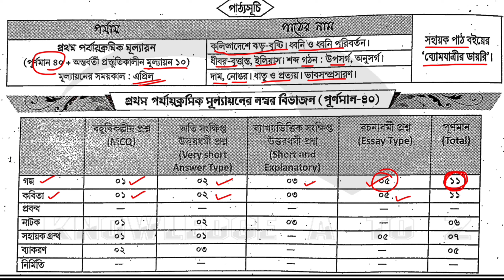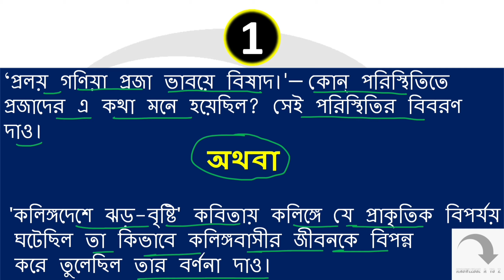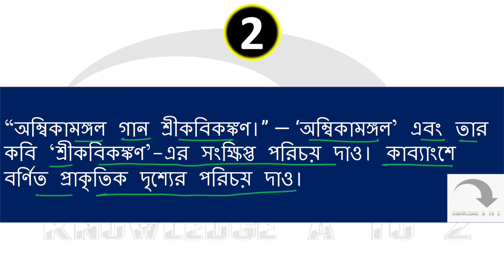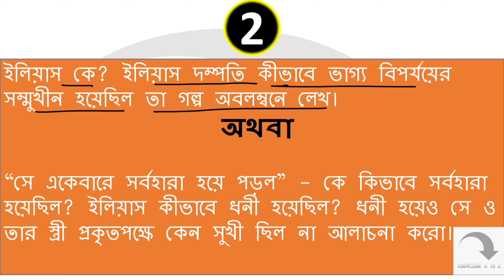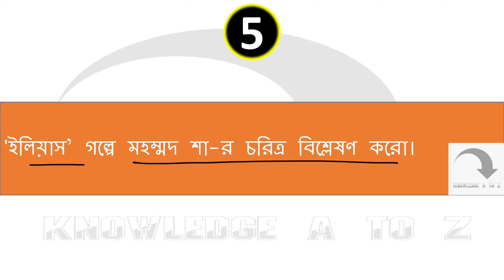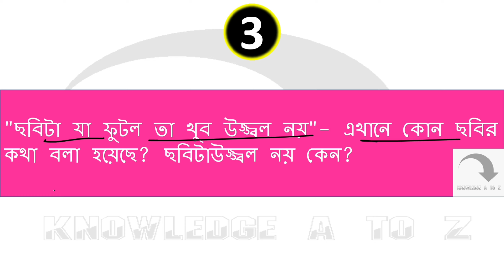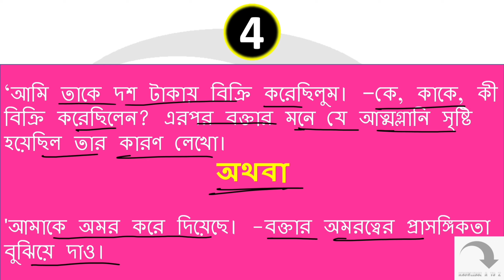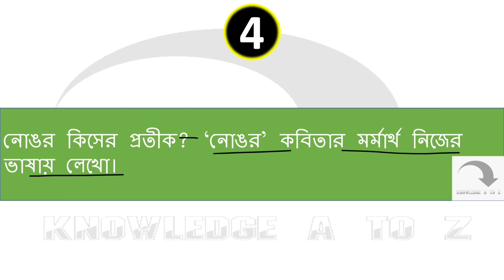Class 9 bengali first unit test suggestion 2022||Class 9 bengali suggestion for first summative exam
Class 9 bengali suggestion for first summative exam || Class 9 bengali syllabus

আজকে আমি তোমাদের জন্য নিয়ে এসেছি নবম শ্রেণি 2022 প্রথম পর্যায়ক্রমিক মূল্যায়ন-এর অন্তর্গত বাংলা  সাজেশন ||